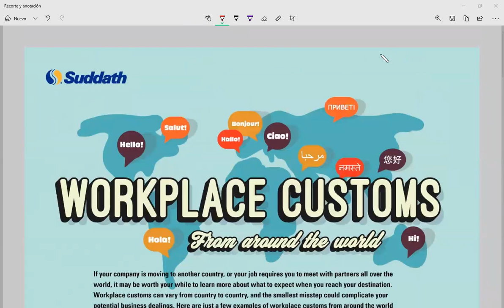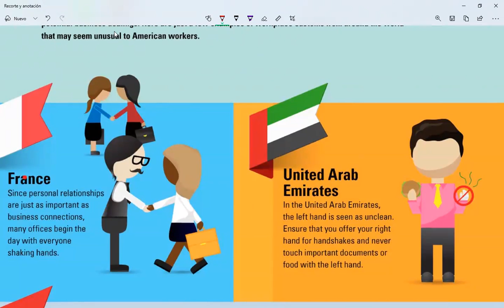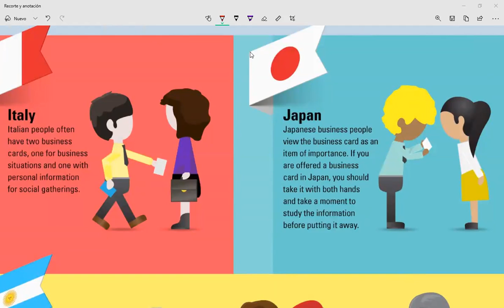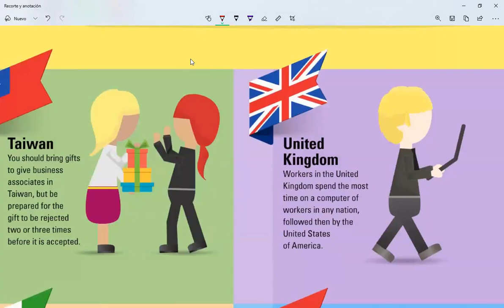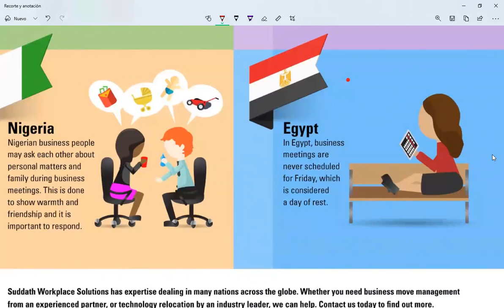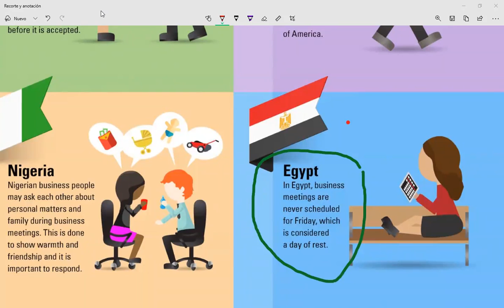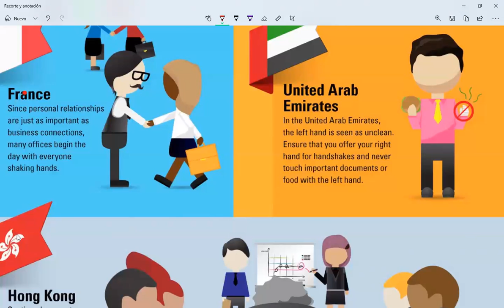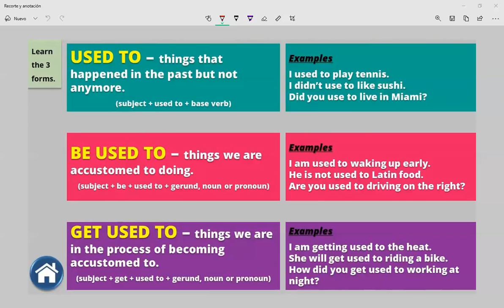Inglés Corporativo-Day 10